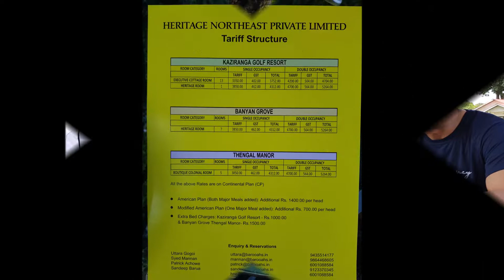Kaziranga Golf Resort